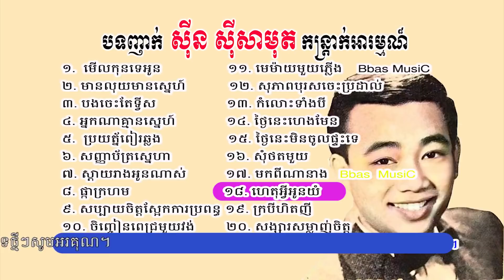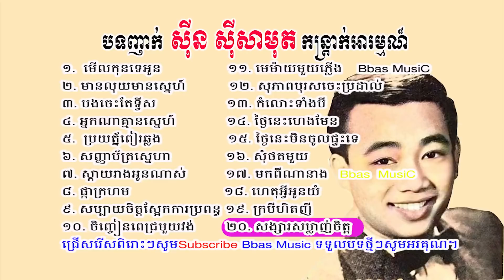ស៊ិន ស៊ីសាមុត បទញាក់ កន្រ្តាក់អារម្មណ៏ Sin Sisamuth